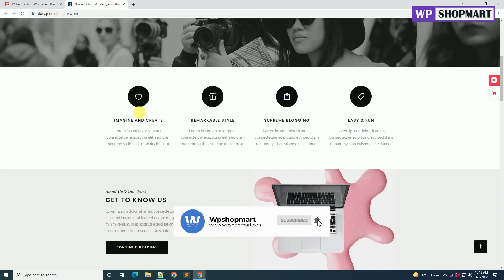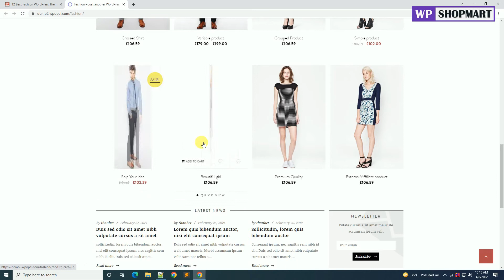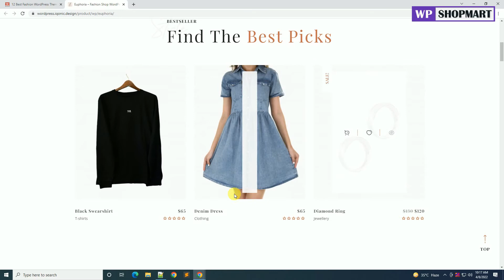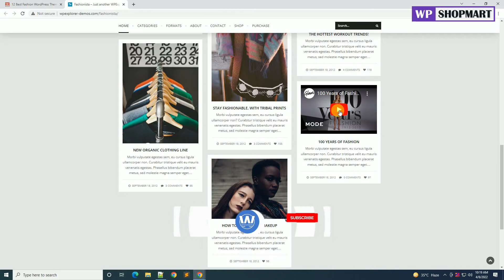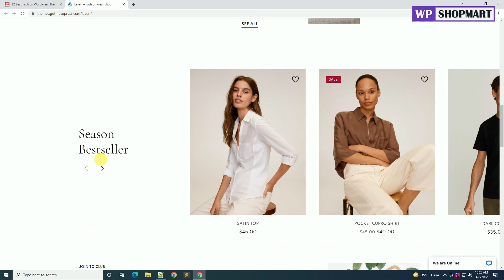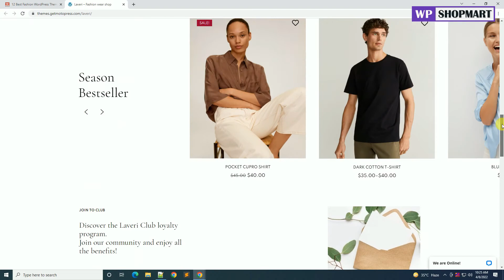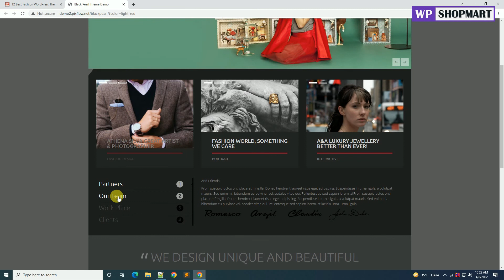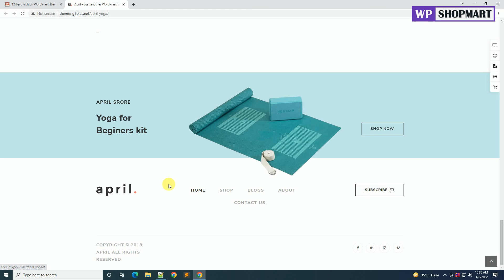Top 10 Fashion WordPress Themes | Best WordPress Themes for Fashion Blogs | Wpshopmart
Top 10 Fashion WordPress Themes | Best WordPress Themes for Fashion Blogs

Hey viewers,

Here is another informative video at WPshopmart.

Are you looking for the best fashion themes for your WordPress website? If yes, then you have landed in the right place.

In this video, we are going to show you the top 10 fashion WordPress themes that you can use.

All these themes are easy-to-use, fully responsive, fast-loading, and SEO-friendly.

So without wasting any more time, let's roll out the list:

Themes Featured In Video:

1. Kloe               00:20
2. Fashion          01:44
3. Euphoria        02:47
4. Fashionista     04:18
5. Applique         05:02
6. Laveri              06:17
7. Boutique          07:10
8.  inVogue          08:03
9.  Black Pearl      08:59
10. April              09:39